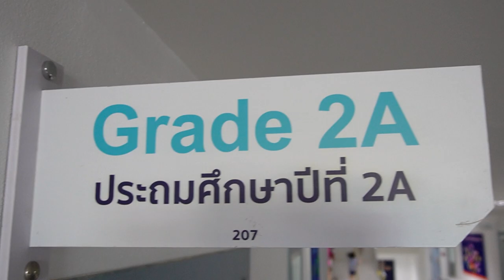AEG student awards interview - Freya, Grade 1 at ABA